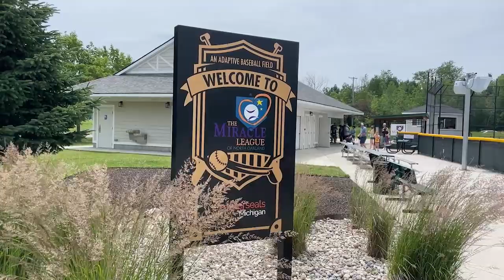ONTV News Break: Kicking for a Cause 2023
On Sunday, June 25, 2023, Orion Township hosted the 2nd Annual Kicking for a Cause kickball tournament at Friendship Park.